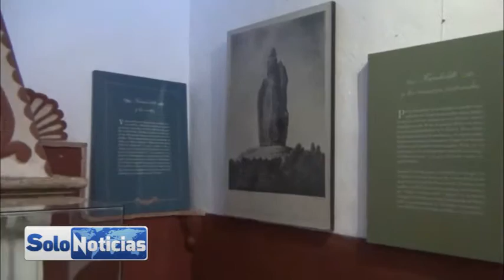Exposición de fósiles en el Museo de Arte Virreinal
Da inicio la exposición de fósiles que son parte de la colección de la academia ciencias de la tierra la cual tendrá una duración de 3 meses donde estarán en exhibición al público piezas como lo son mandíbulas de mastodonte,homoplatos entre otros, estos fósiles han sido descubiertos en diferentes localidades del Estado de Guerrero.